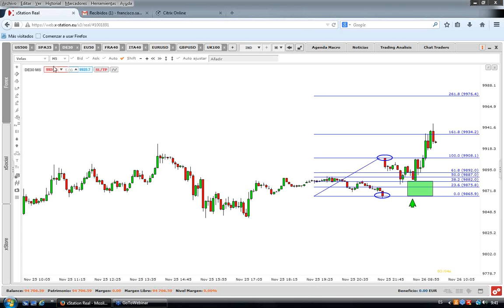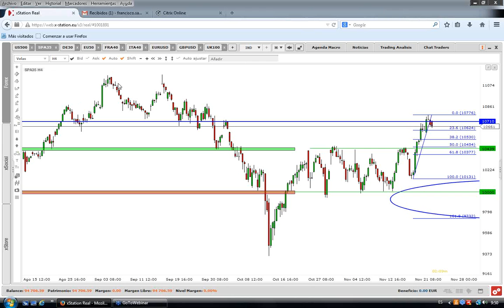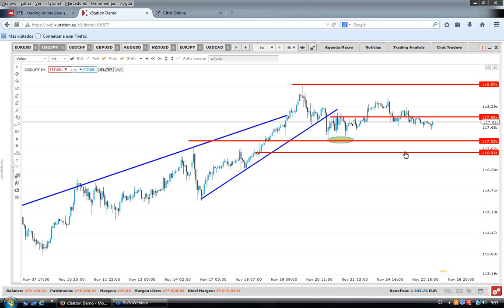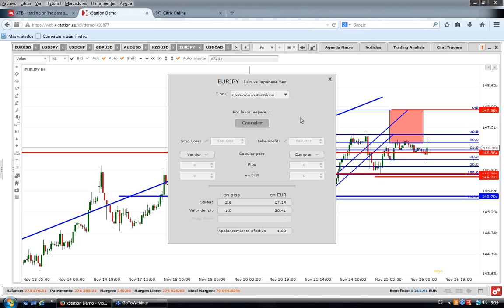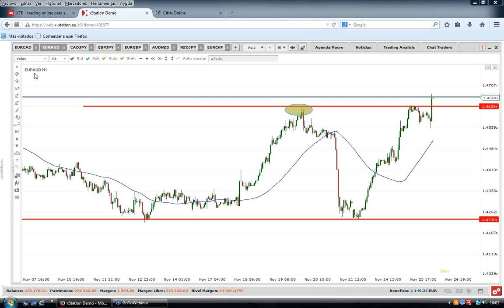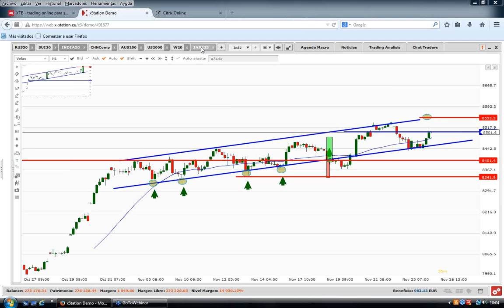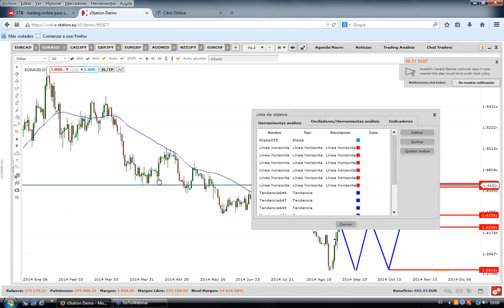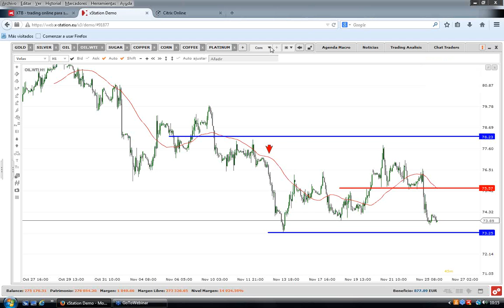Morning Meeting: Apertura del mercado europeo. Francisco Sánchez-Matamoros. 26/11/2014